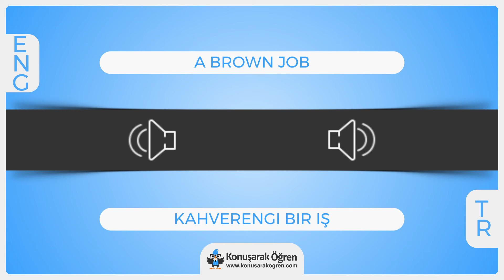A brown job Nedir? A brown job İngilizce Türkçe Anlamı Ne Demek? Nasıl Okunur? Çeviri Sözlük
A brown job Türkçe anlamının ne olduğunu öğrenin. A brown job nedir öğrenin. A brown job İngilizce cümle içeriA brown jobde kullanın ve İngilizce olarak okunuşunu öğrenin. A brown job videosu ile online çeviriA brown jobi izleyin.

Türkçe - İngilizce Sözlük ve her kelimenin anlamını öğrenmek için ücretsiz sözlüğümüzü ziyaret edin brown jobzluk/İngilizce merak ettiğiniz bütün kelimelerin ve cümlelerin çevirilerini kolayca öğrenin.

A brown job hakkında daha fazla bilgi almak, örnek cümle içeriA brown jobde kullanımını görmek için: